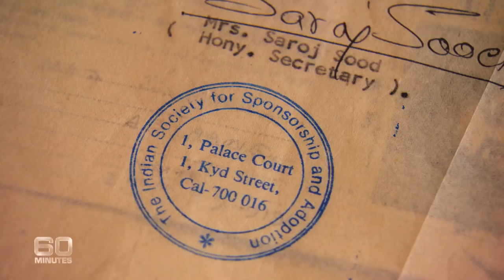60 Minutes Australia: Lost & Found (2013) - Part One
Few life stories involve such impossible odds, incredible love, and sheer determination as Saroo Brierley's. Born into a poor family in central India, Saroo became lost when he was just five years old. A terrifying train ride took him to the other side of the country. And with no way home, Saroo ended up among the millions of desperate kids living on India's streets. But the love of a Tasmanian couple offered him a new life. He grew up and prospered as a young Australian, but all the while there was a yearning for his long lost family in India. In this 60 Minutes Special, Saroo tells the astonishing story of how he found them.

Producer: Gareth Harvey